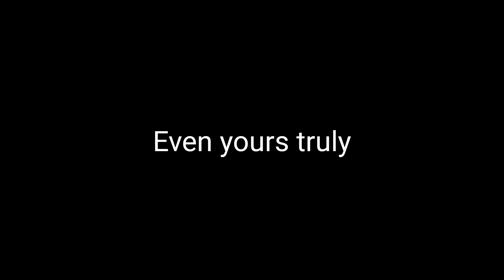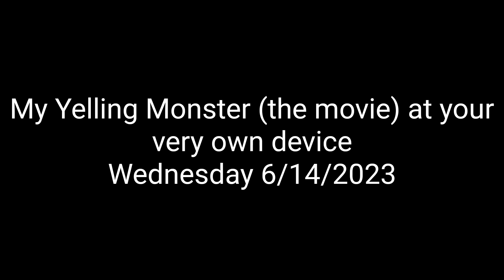My Yelling Monsters (the movie) trailer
this is a trailer for the new movie I will be making. Most of the footage from the movie is from MPG and Evolayerson